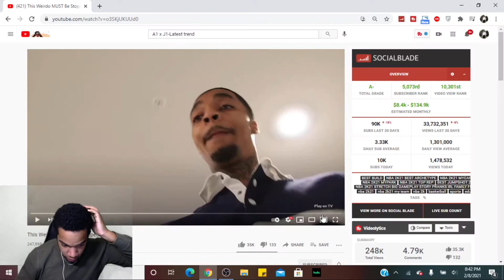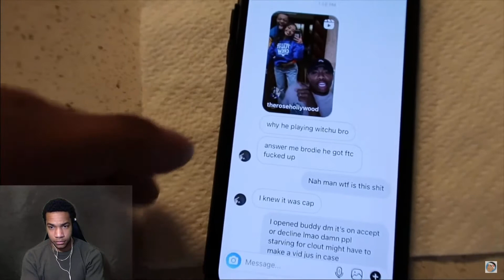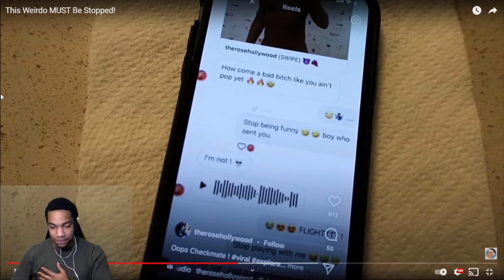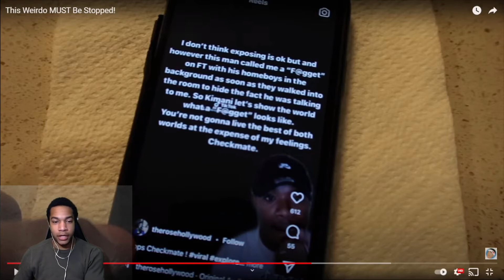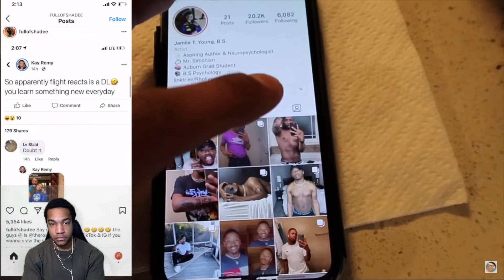NotYourAverageFlight- This Weirdo MUST Be Stopped! (reaction)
What’s Up ROME SQUAD

This Weirdo MUST Be Stopped!

Daily Video's !